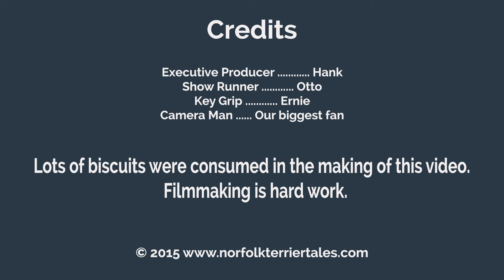Norfolk Terriers Keeping Ernie Under Control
Otto and I work hard to keep Ernie under control, which I discuss on our blog . Ernie's wrestling skills are improving, but he still has a ways to go to compete with me.